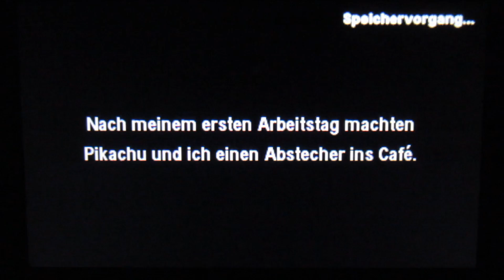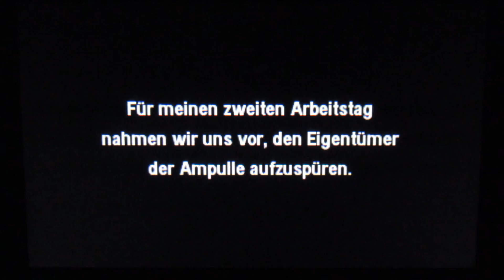Mysteriöse Person 👤🔍 Meisterdetektiv Pikachu (Blind) [#15][German]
Wer mag das sein? Team Rocket, oder doch der böse Prof. Eich?

Ein schönes Detektiv Point'n Click Adventure, welches in der Welt von Pokemon spielt.
Gespielt auf einem Nintendo 3DS
Twitch Streams immer Fr. und Sa. ab 18 Uhr